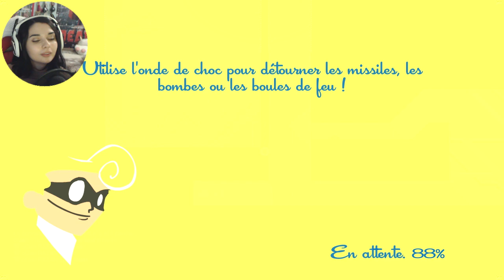PISTO GLAÇON - SPEEDRUNNERS ᴴᴰ [FR]